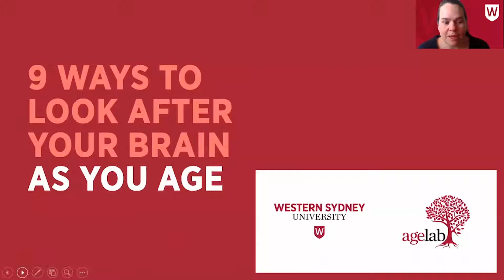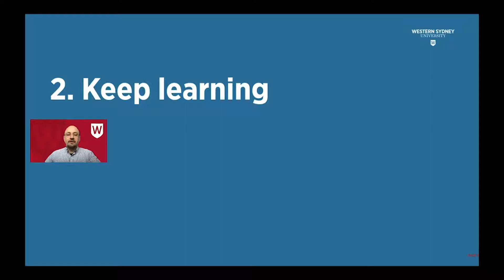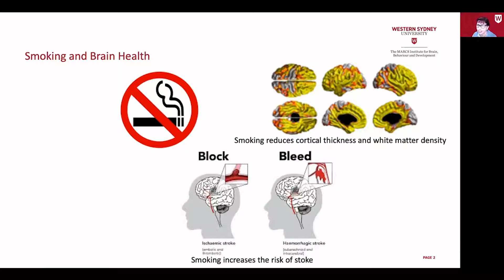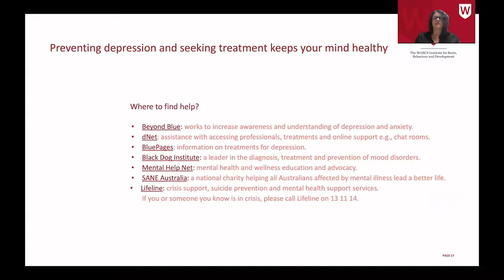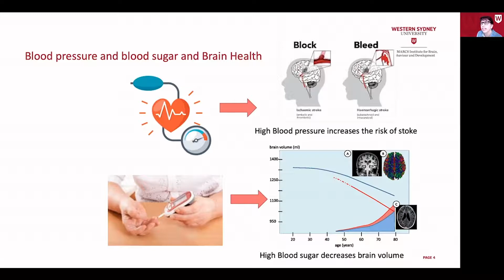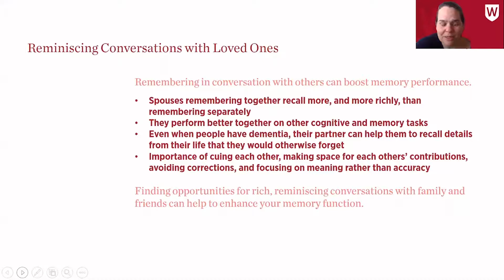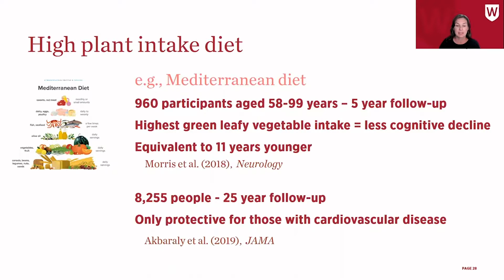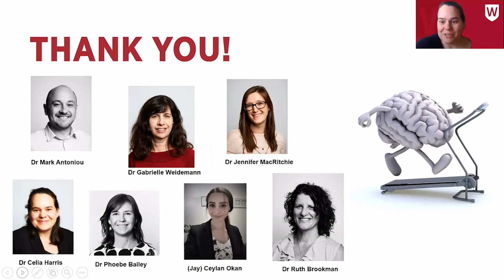9 Ways to look after your brain as you age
9 Ways to look after your brain as you age Presented by Western Sydney University MARCS Institute Agelab Researchers